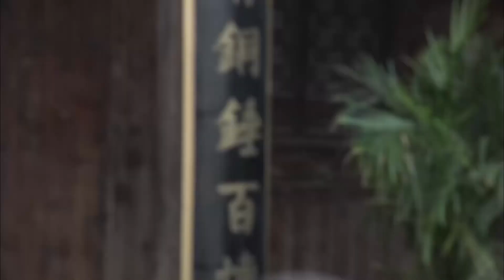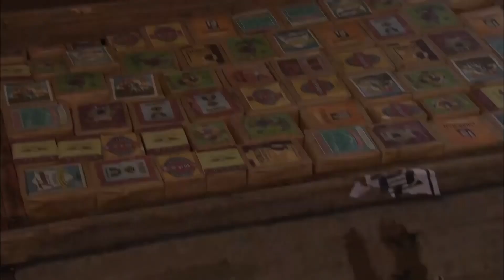日本高手野蠻踢館，惹怒退休老頭，施展失傳太極神功 ⚔️ 抗日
WDKZ